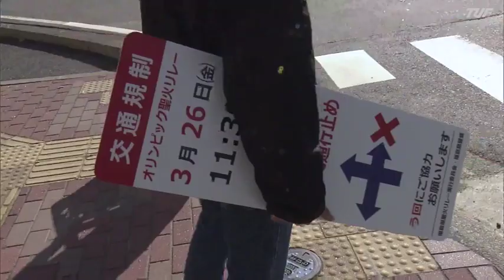聖火リレーに向け進む準備